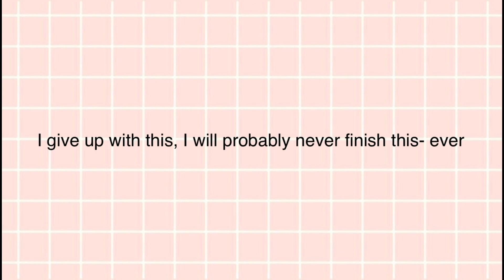¸,ø¤º°`°º¤ø,¸¸,ø¤º° 🎀 𝐻❀𝓉 𝓂𝒾𝓁𝓀 𝓂𝑒𝓂𝑒||𝐼𝒹𝓀 𝒶𝓃𝓎𝓂❁𝓇𝑒||𝐹🌞𝓇 𝐵𝓇𝒶𝒾𝓃𝓈𝒻𝓁𝒶𝓀𝑒𝓈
I hope u like dis Brainsflakes